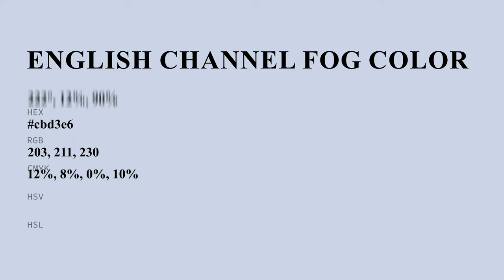English Channel Fog color cbd3e6 hex color - Blue color - Warm color cbd3e6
What color is English Channel Fog ? cbd3e6 hex color - Blue color - Warm color cbd3e6

Hex cbd3e6 Color Code is also known as English Channel Fog color.

Hex cbd3e6 Color code in RGB color code model is created after adding 79.61% red color, 82.75% green color and 90.20% blue color.
Hex cbd3e6 Color code in CMYK color (process color) code model is generated after subtraction of 11% cyan, 8% magenta, 0% yellow and 9% black.